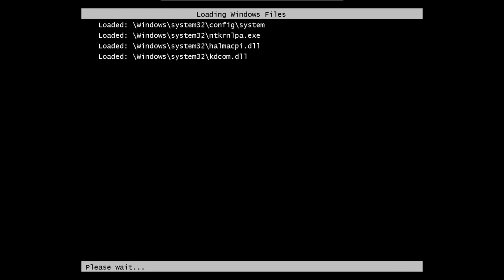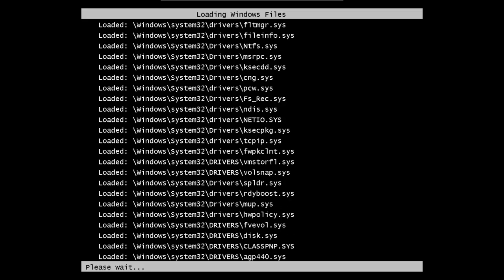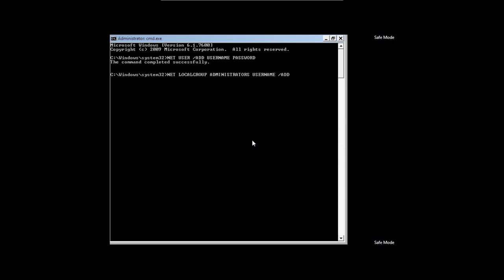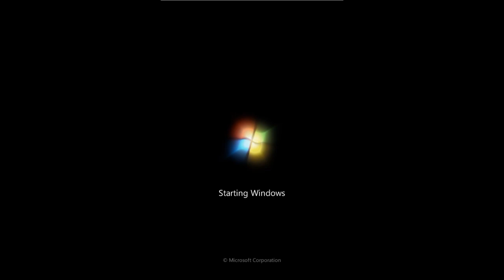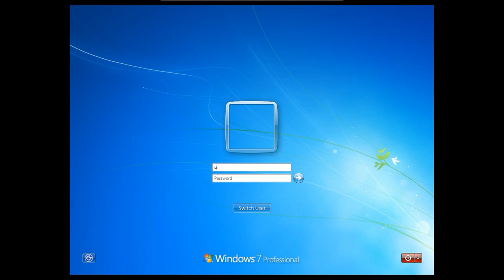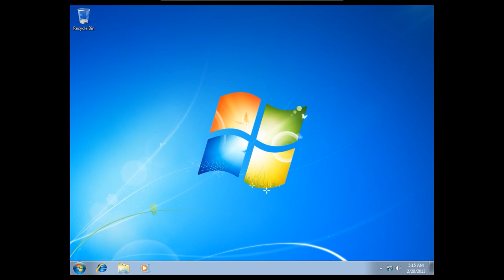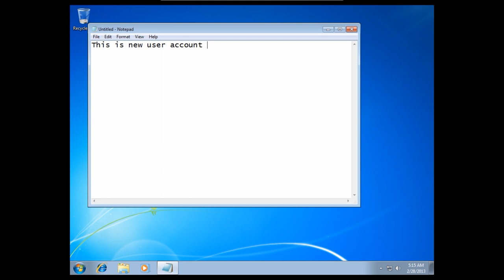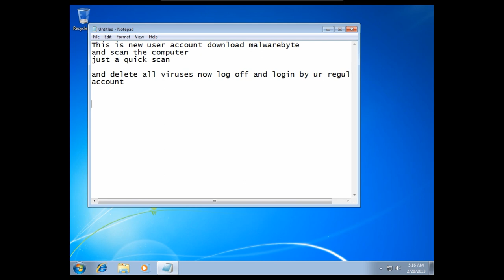FBI Scam !! Moneypak Virus removal easy technique 100% Working Method.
The FBI Moneypak virus (FBI virus, Citadel Reveton) is ransomware disguised as the FBI that uses Trojans (Trojan.Ransomlock.R) to lock computer systems.

How to Boot Windows 8 in Safe Mode.

How to remove this virus--
Steps -
1. Shutdown your computer
2. Restart the computer while starting press the f8 key on your keyboard this will take you to a black window.
3. Select "Safe mode with command prompt".
4. After loading files a CMD window will pop up.
5. Type " net user /add username password ".    and hit Enter

( here you can choose any user name and password you need this password for a new account don't forget it.)

6. Now type " net localgroup administrators username /add ".  hit Enter
7. Now Restart Computer by Power Button.
8. log in to new user account which you have created.
9. Download free Malwarebytes and scan your computer and delete all viruses.
10. Done !!!